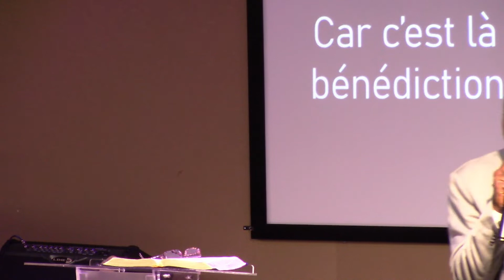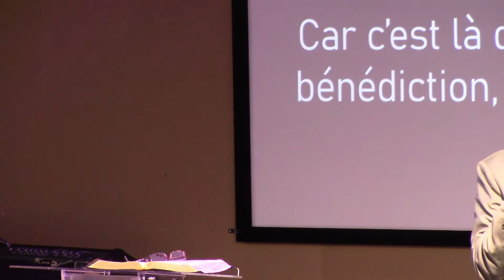Past Dumerve La fidelite de Dieu pt 1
La fidelite de Dieu pt  1